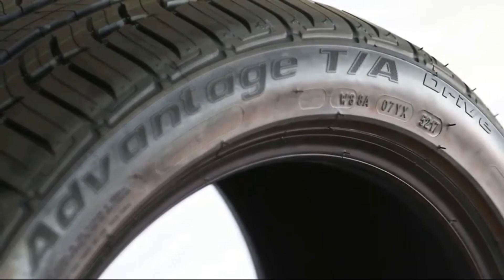BF GOODRICH ADVANTAGE - Pneusystem fr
BF GOODRICH ADVANTAGE AUSSI DYNAMIQUE QUE VOUS  !

Profitez de votre trajet et optimisez les performances de votre véhicule grâce à:
- Notre nouveau composant "Handling Plus", qui améliore le temps au tour de 2% sur sol mouillé (2)
- Notre bande de roulement conçue aux Etats-Unis

Pneusystem
Trouvez vos pneus moins chers